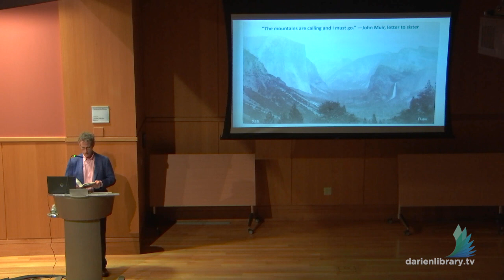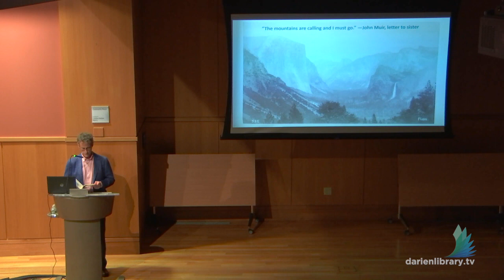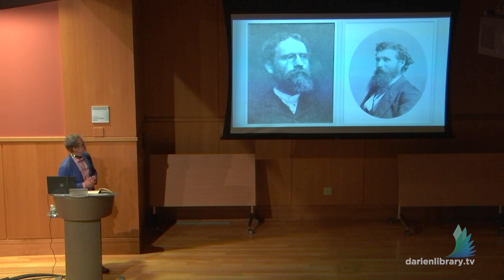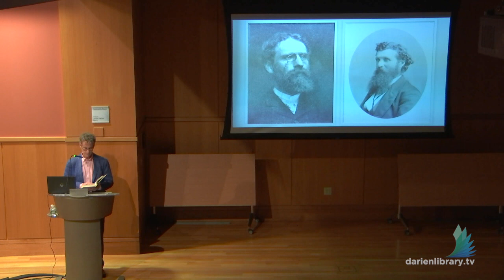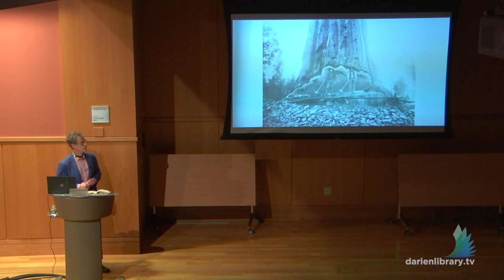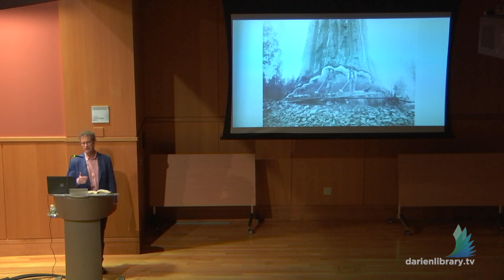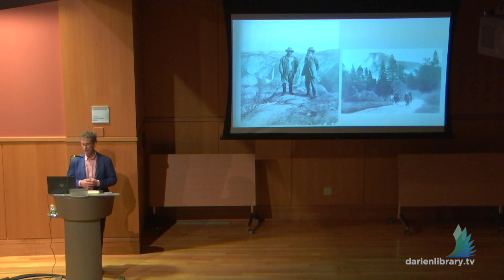Author Event: Guardians of the Valley by Dean King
On Tuesday, April 18, 2023, Darien Library, The Mather Homestead, and Barrett Bookstore welcomed author Dean King to discuss his new book, Guardians of the Valley: John Muir and the Friendship That Saved Yosemite.

In June of 1889 in San Francisco, John Muir—iconic environmentalist, writer, and philosopher—meets face-to-face for the first time with his longtime editor Robert Underwood Johnson, an elegant and influential figure at The Century magazine. Before long, the pair, opposites in many ways, decide to venture to Yosemite Valley, the magnificent site where twenty years earlier, Muir experienced a personal and spiritual awakening that would set the course of the rest of his life.

Upon their arrival, the men are confronted with a shocking vision, as predatory mining, tourism, and logging industries have plundered and defaced “the grandest of all the special temples of Nature.” While Muir is consumed by grief, Johnson, a champion of society’s most pressing debates via the pages of the nation’s most prestigious magazine, decides that he and Muir must fight back. The pact they form marks a watershed moment, leading to the creation of Yosemite National Park, and launching an environmental battle that captivates the nation and ushers in the beginning of the American environmental movement.

Dean King is an award-winning author of ten nonfiction books. Dean relishes the adventures involved in making history come to life while at the same time diligently searching out the truth and turning up new historical detail. While researching his national bestseller Skeletons on the Zahara, he crossed the Sahara on camels and in Land Rovers. He trekked the Long March trail in the Snowy Mountains of Western China while researching Unbound and was shot at in Appalachia while writing The Feud. For his most recent book, Guardians of the Valley, Dean traveled to John Muir’s boyhood homes in Dunbar, Scotland, and rural Wisconsin and spent months roaming Yosemite National Park and the Sierra Nevada.

Dean’s writing has appeared in the Daily Telegraph, Granta, Garden & Gun, National Geographic Adventure, Outside, Travel + Leisure, New York, The New York Times, and Virginia Living. He is also a partner in Gum Street Productions, making documentary films.